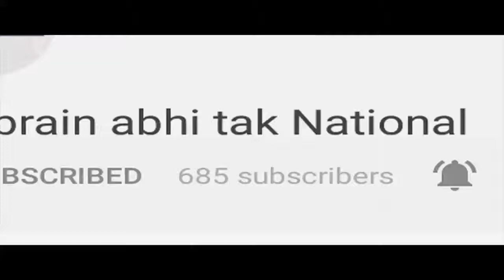Computer Teacher और Computer Lab Attendant Teachers का प्रदर्शन || BREAKING